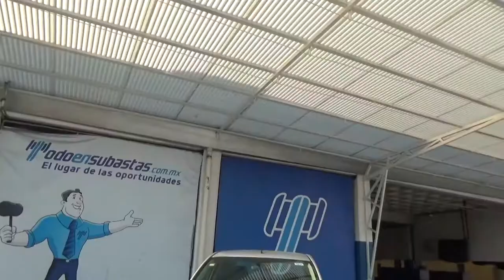Nissan / Tiida / 2017 - HK196850